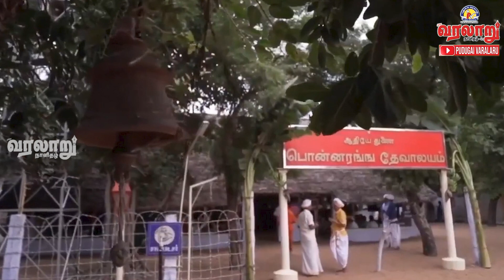இப்படியும் ஒரு கிராமம்ஆடம்பர வாழ்க்கை விரும்பாத மக்கள்.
புதுகை வரலாறு: மின்சார வசதி இல்லாமல் குடிசை வீடுகளில் ஏற்றத்தாழ்வுகள் சாதி பாகுபாடுகள் இல்லாமல் வாழக்கூடிய ஒரு கிராமம் தமிழகத்தில் இருக்கிறது குறிப்பாக புதுக்கோட்டை மாவட்டத்தில் இருக்கிறது அது எந்த ஊர் என்று பார்ப்போம்.